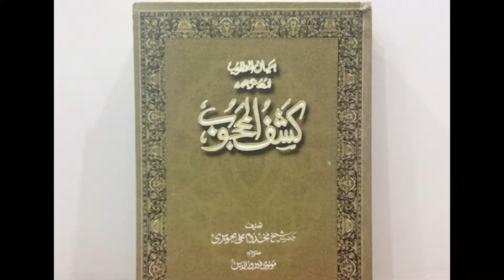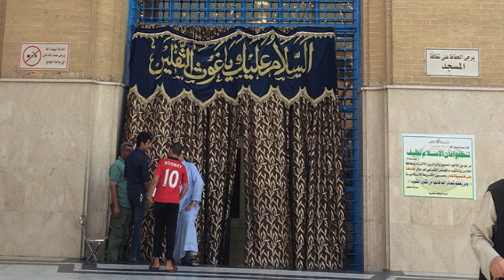Reading 65. Kashf al Mahjub by Ali Hujweri (ra) and Pearls of Wisdom from Abdul Qadir Jilani (ra).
Chapter 11:

Imams of Sufis from amongst Taba Tabieen- Companions of Tabieen.

57. Hazrat Abul Mughees al Hussain bin Mansur al Hallaj (ra)

There is a difference of opinion about him amongst different groups of Sufis. Some groups rejected him and some accepted him.

The group of sufis that rejected him include:
Amr bin Usman Makki
Abu Yaqub Yazjuri
Abu Ayub Akta
Ali bin Sahl Isfahani

The group of Sufis that accepted him include:
Ibn Attar
Muhammad bin Hanif
Abul Qasim Nasarabadi
Later saints

One group of Sufis is neutral towards him. They neither reject nor accept him. They include:
Junayd al Baghdadi
Abu Bakr Shibli
Abul Hasan Hasri
Hariri

One group thought he was a magician.

Another group considered his experiences and life incidents as a mystery of God. This group includes:
Abu Saeed Abul Khair
Abul Qasim Gurgani
Abul Abbas Shakani

Abul Qasim al Qushairi says about Mansur al Hallaj:
If he is a true saint, no amount of rejection from people will remove his sainthood.
If he is not a saint, no amount of acceptance from people will grant him sainthood in the company of God.

Ali Hajveri's opinion about Mansur al Hallaj:
Ali Hajveri writes that he leaves the truth of Mansur al Hallaj's situation and events in the knowledge of God without passing judgement.
He considers Mansur al Hallaj to be a 'buzurg' or saint and finds truth in his sainthood.

Mansur al Hallaj's relation with his teachers:
He first became a spiritual disciple of Sahl bin Abdullah Tustari but left him without permission.
Then he became a student of Amr bin Usman Makki and after some time left him without permission also.
After that he went to Junaid al Baghdadi who did not accept him as his student.

Although Mansur al Hallaj had a pure internal state, he was restless in his actions. He was a pious man and not a magician.
However articulation of his spiritual experience was inaccurate.

He wrote many books.

The spiritual states of Sahv and Sukr:
Sahv: Being alert in a state of spiritual experience.
Sukr: A state of non-alertness while having a spiritual experience.

Mansur al Hallaj's words should not be followed by a seeker as they were said in a state of Sukr (non-alertness during a spiritual experience).
Only those people should be followed who have alertness in 'haal'.

Words and texts cannot fully capture or explain mystical realities especially related to God's reality.